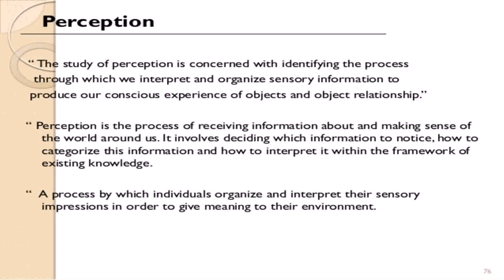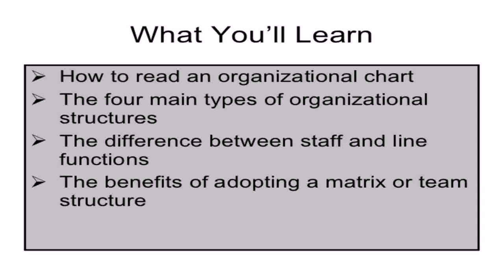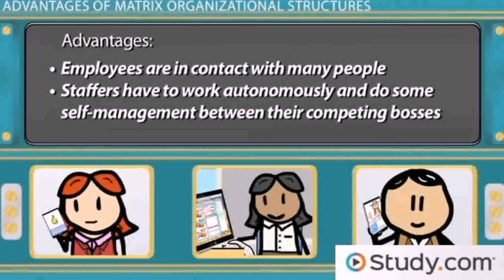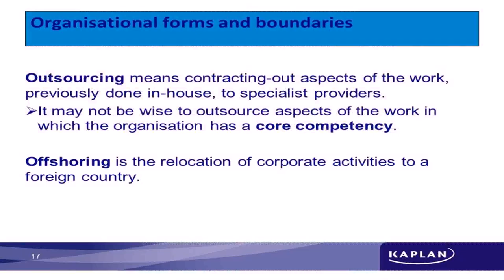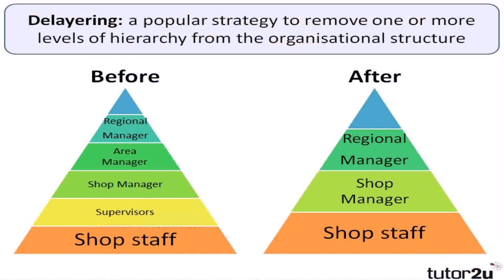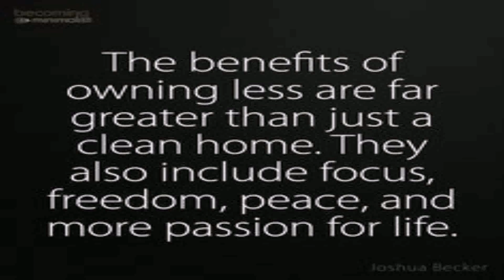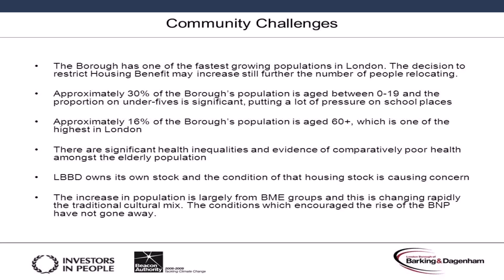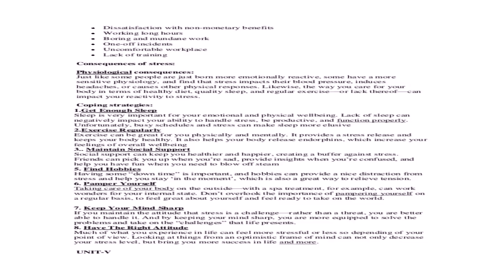Organisational House Style Benefits (see description) (see description)